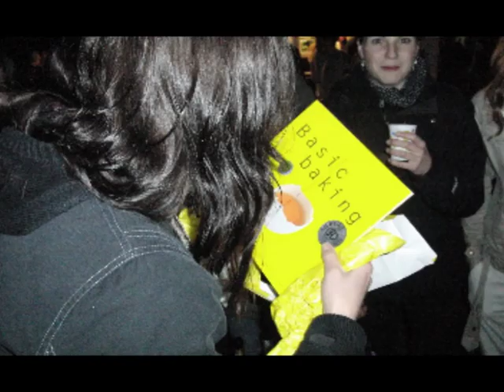Ballinthecity: Goodbye Sweta